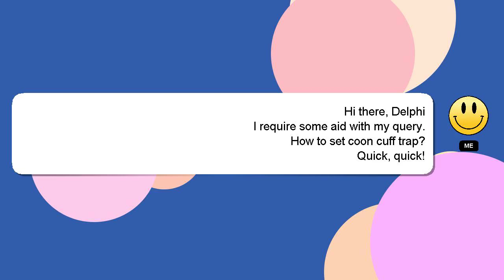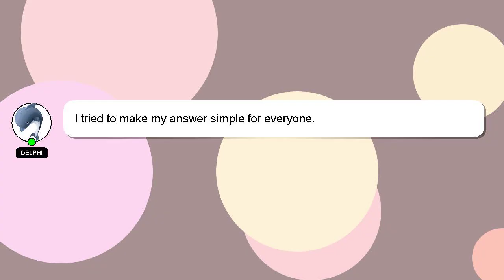How to set coon cuff trap?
A brief introduction of myself, Greetings, my name is Delphi. I can be of service in providing you with answers to your inquiries. - How to set coon cuff trap?

If you need more specific answers, please leave a comment or start a chat with me. Your answer will be recognized and valued, and I will 'heart' it to show my appreciation.

*2 What we are experimenting :*